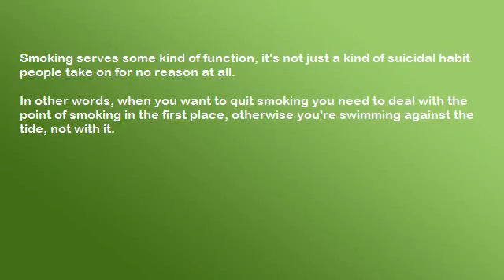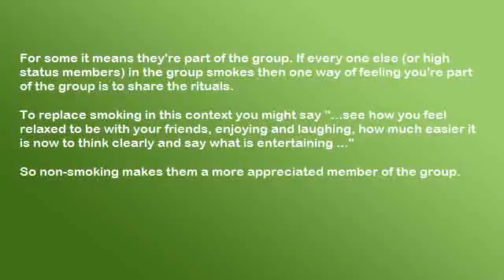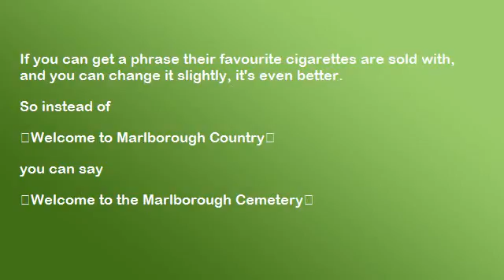Learn Hypnosis - Quit Smoking 1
Some aspects of how to stop smoking using hypnosis.